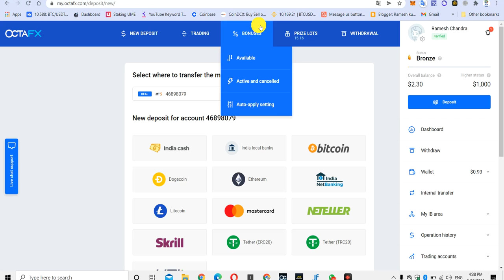octafx Broker Closed | Octafx बंद हो रहा है INDIA मे क्या 🙄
Octafx Broker Closes services in India || Services stopped by Forex Broker in India
Forex Broker Closes services in India || Services stopped by Forex Broker in India
Forex broker sab band ho jayege kya
Forex broker scams
Forex trading kaise kare
Octafx service close india
Octafx withdrawal problem